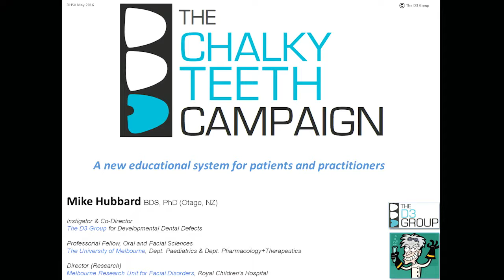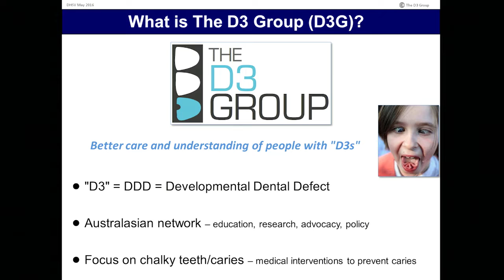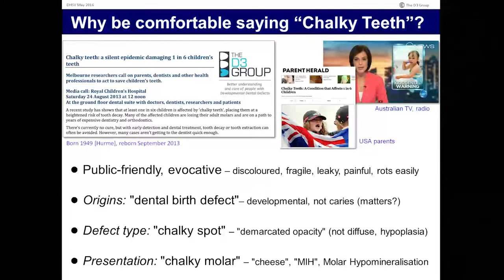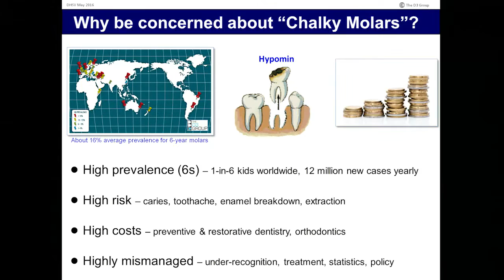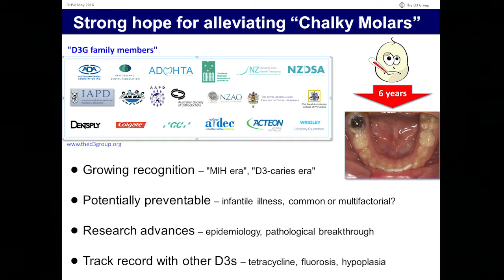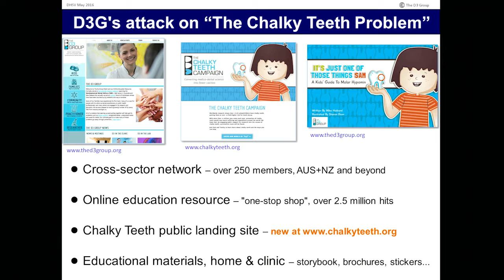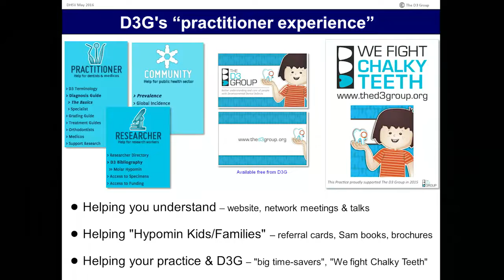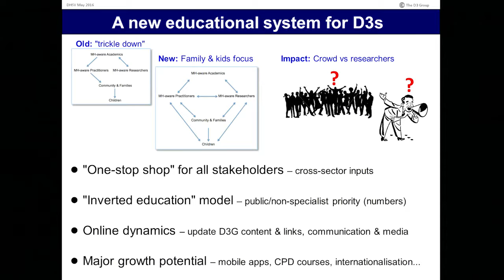POHIC16 Chalky Teeth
DHSV Public Oral Health Innovations Conference 2016
Marketplace of Innovations, Stream Two

Speaker: Mike Hubbard
Topic: Chalky Teeth